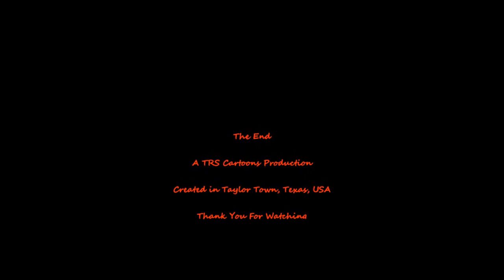TRS Cartoons Cartoon Showcase Episode 4